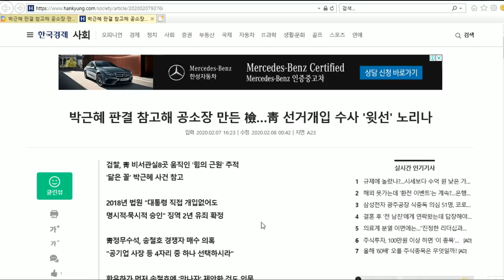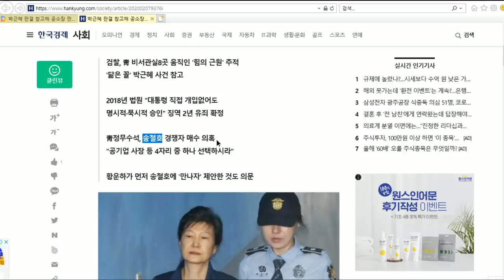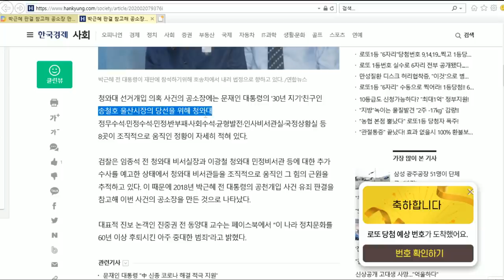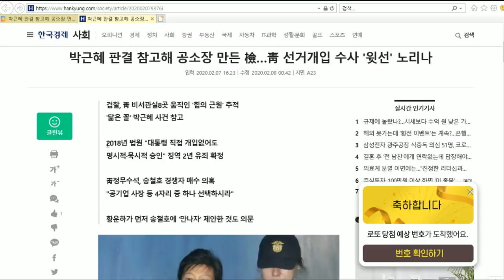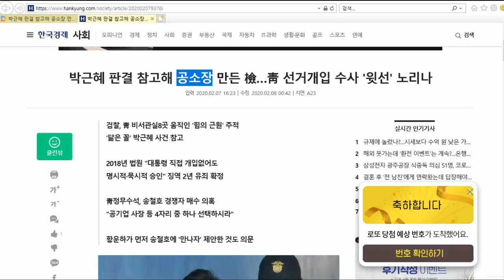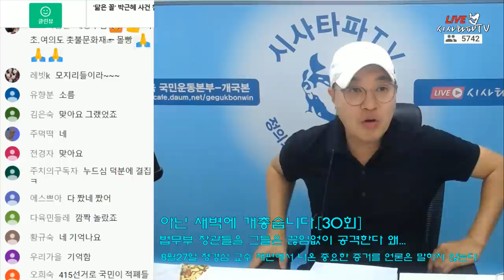지금봐도 섬득한 검찰과 수구세력의 문재인 대통령 탄핵 구속 시나리오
#4.15총선